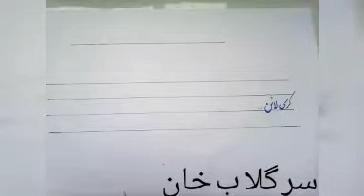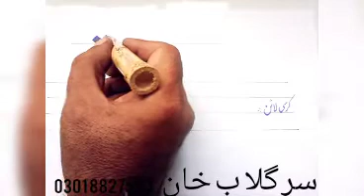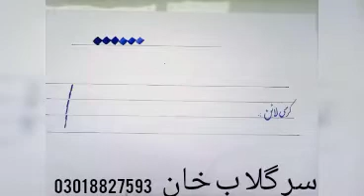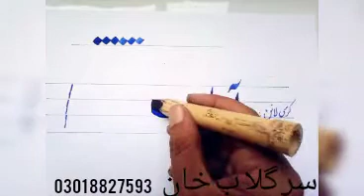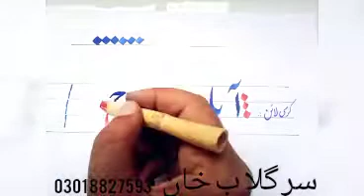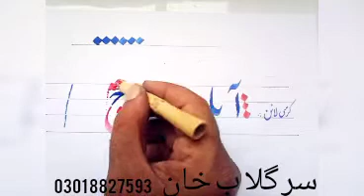Calligraphy Art_Hurof-e-Tahajji_Gulab Arts Academy